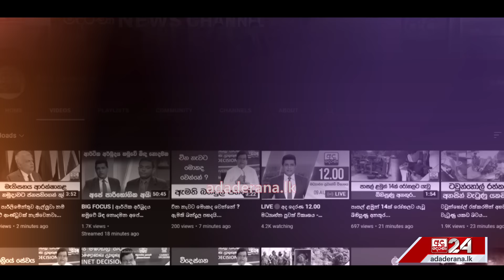සාමයේ කුමරුගේ උපත සිදුවූ අසිරිමත් නත්තල සැමරූ හැටි